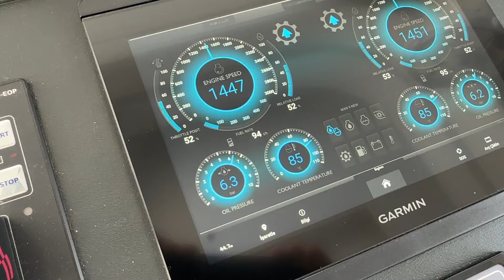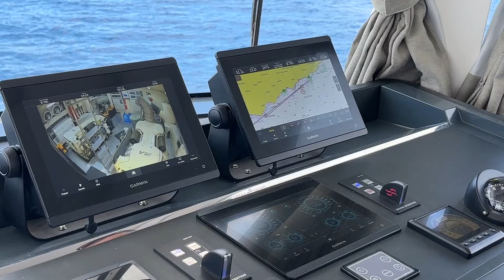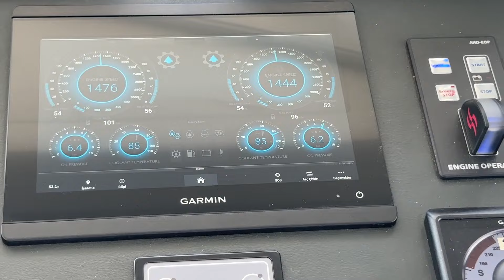Sirena Yachts 78 Seyir Testi / Cannes Yachting Festival Hazırlığı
Merhabalar;

12-17 Eylül 2023 tarihleri arasında gerçekleşecek olan Cannes Boat Festival için Sirena Yachts teknelerimizi, Fransa'ya götürüyoruz. Bu içerikte İtalya'nın Cenova şehrinde, Sirena Yachts 78 teknemizi, gemiden suya indiriyor ve hemen akabinde Fransa'nın Nice şehrine, yaklaşık 90 mil seyir yapıyoruz.

Seyir boyunca hem tekne hakkında bilgiler veriyoruz hem de Sirena Yachts 78 ile geçtiğimiz yerler hakkında bilgi veriyoruz.

İçerikte, denizcilik bilgileri, tekneler hakkında genel bilgiler, Sirena 78, Cenova,  Nice, Antibes, Cannes, Akdeniz, fırtına raporu, sirrus bulutları, seyir sistemleri hakkında bir çok faydalı bilgi ver alıyor. Akdeniz'de oluşmakta olan büyük siklon şeklindeki fırtınayı, hava raporlarında gördük ve görüntülerini, içeriğe ekledik.

Seyir boyunca, İtalya ve Fransa sahillerinde onlarca marina görüyoruz. Fransa'daki su sorunu nedeniyle, tekneyi marinada yıkamak yasak. Küresel ısınmanın etkilerini, tüm dünyada görmenin üzüntüsünü yaşadık.

İçerikte kullanılan Sirena Yachts 78'in kamara fotoğrafları, Sirena Yachts'ın internet sayfasından alınmıştır.

Ayrıca içeriğe destek veren, Sirena Marine satış operasyon müdürü, Tarık Şanlı'ya teşekkür ederim.

Video'daki Müzikler:

Audionautix adlı sanatçıya ait Quiet, Creative Commons Atıf 4.0 kapsamında lisanslanmıştır.